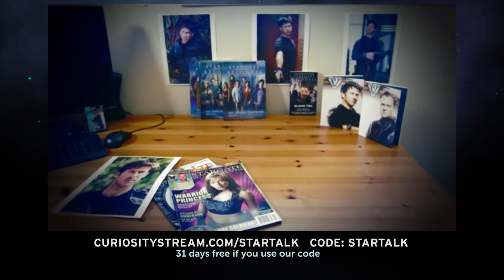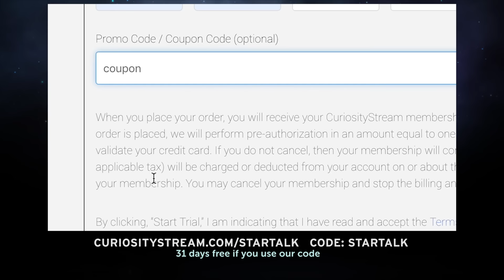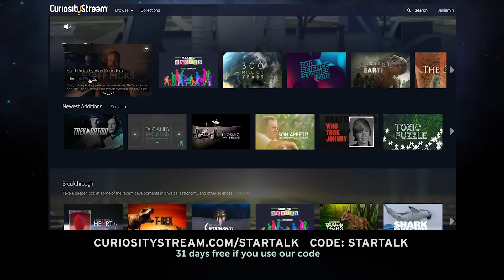StarTalk Podcast: Science in Pop Fiction with Neil deGrasse Tyson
and use code "startalk" to get your first 31 days free!

On this episode of StarTalk Radio, Neil deGrasse Tyson investigates the science of pop fiction with comic co-host Chuck Nice and astrophysicist and StarTalk geek-in-chief Charles Liu, PhD. We’ve wrangled up all your fan-submitted questions on pop fiction, which Charles describes as any type of fiction you would watch or read while eating popcorn.

To start, we dive right into speed of light communication. If two parties are communicating light years away from each other, how would they be able to share the same sense of time during the conversation? You’ll learn how Star Trek’s “subspace” solved this problem.  We discuss how the Doppler effect impacts our real-life space communications today.

You’ll find out which science fiction and superhero movies Neil and Charles appreciate given their level of, or purposeful disregard for, science accuracy. We take a hard look at the 1966 Batman movie and discuss the infamous “shark repellent”. You’ll also hear about Attack of the Killer Tomatoes!, Dr. Strange, and others. And, Neil gives us details on his cameos in The Last Sharknado: It’s About Time and Ice Age: Collision Course.

You’ll hear about stealth technology and ways it could be used. We ponder the science of invisibility when a fan asks if it’s possible to disguise a city like Wakanda disguises itself in Black Panther. Neil and Charles tell us what superpower they would want that’s enabled by gene-editing. Re-visit Franz Kafka’s iconic story “The Metamorphosis.”

We explore the use of artificial gravity and centrifugal force, like in 2001: A Space Odyssey, and if they’re plausible ideas for future long-term space travel. We also investigate if the quantum realm is real and if it shares any similarities to the way it was portrayed in Ant-Man. Lastly, Neil shares what his bat signal would look like. All that, plus, discover more about popcorn and why our trio thinks it’s one of the most extraordinary foods ever.

This episode originally aired on August 2, 2019.